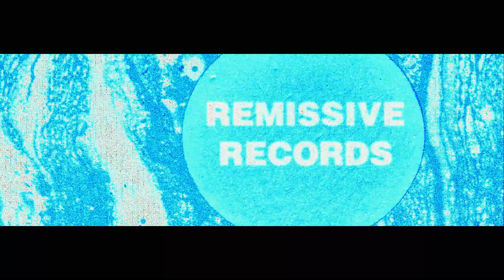The Remissive - Fly High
2016
Remissive Records